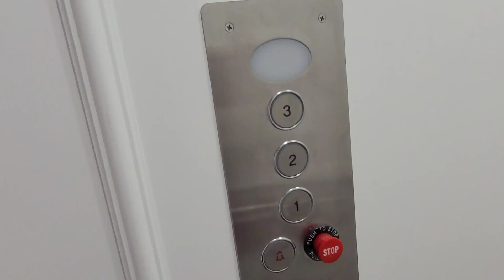뉴저지집 매매/뉴저지 리얼터/미국집 구하기/미국 뉴저지 부동산/미국집/미국 집사기/미국집값/미국 집 소개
Yoon Sarah KIm